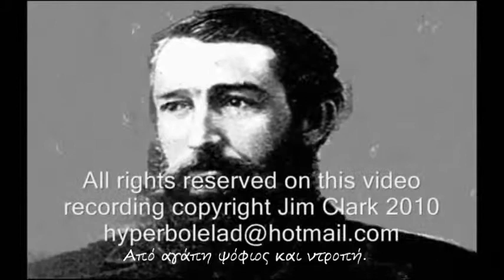Μπαλάντα για τα Δέντρα και τον Αφέντη